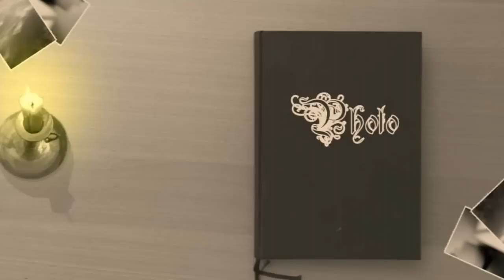Topirea cerii în sac.